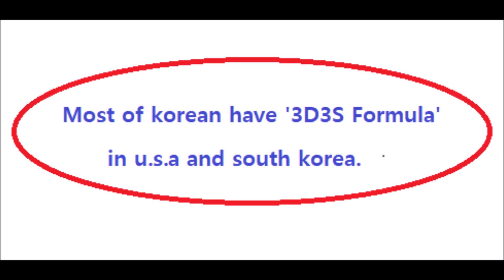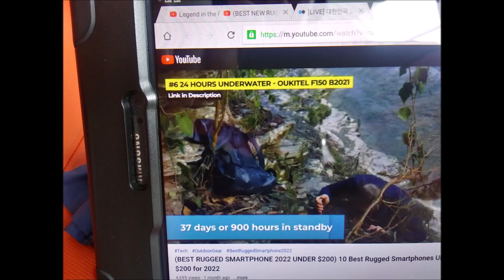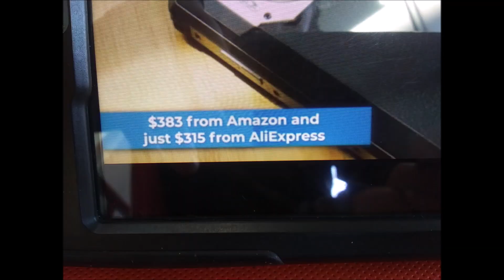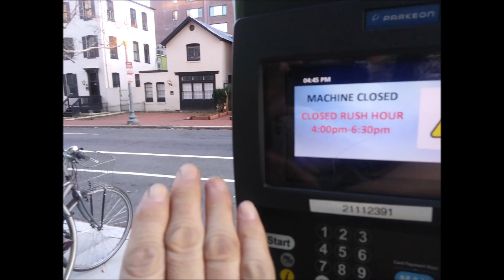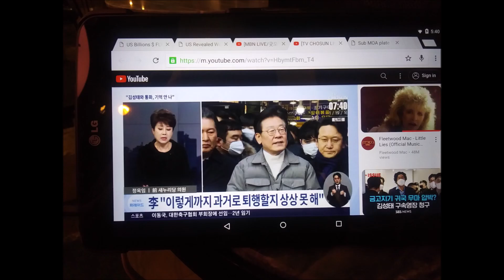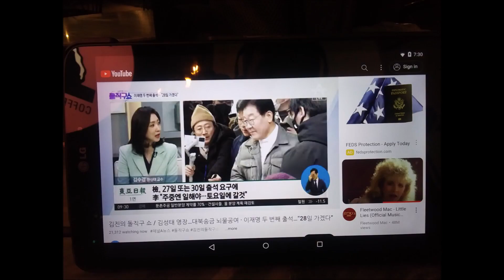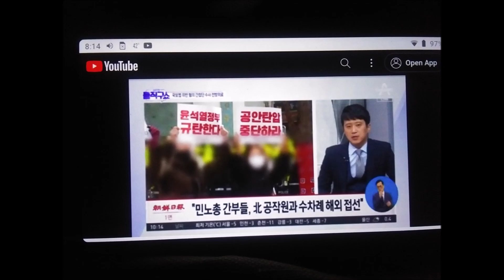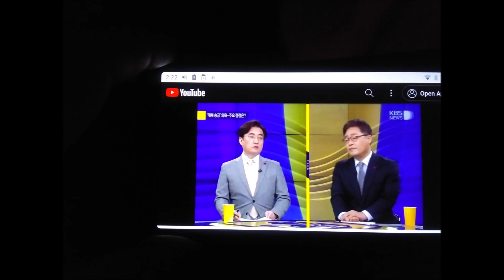iao 진 Jan 01 to 31 2023 21 5 1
wandoo.page.tl
rvjet.blogg.se
West End Library
2301 L st NW Washington DC
by Jan-30-2023 Monday 12:58 PM
From 2004,
5 times of gun threat,5 times of knife threat,many times of black guys threat,uncountable times of cheating and taunts,uncountable time of spitting,uncountable times of spraying nose,